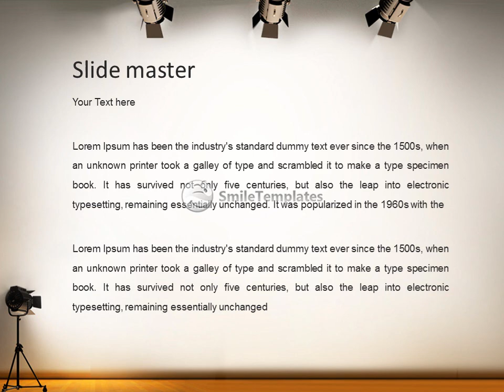Light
To download this template in PowerPoint format (.pptx) please go If you want see some related templates on these theme, please go